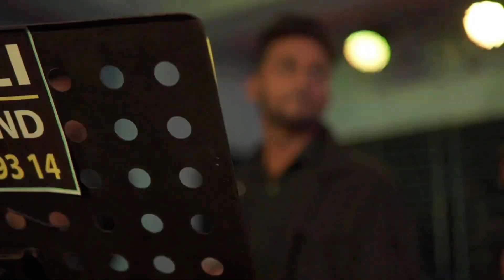আমার মন মজাইয়ারে(Amar Mon Mojaiyare)।Ucchwas & Magicians(উচ্ছ্বাস এন্ড ম্যাজিশিয়ানস্)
আমার মন মজাইয়ারে...🎶
Team: Ucchwas & Magicians(উচ্ছ্বাস এন্ড ম্যাজিশিয়ানস্)
Vocal: Ucchwas Barua
Flute: Shamim Hossain
Bass: Jitu Barua
Keyboard: MD. Majharul Islam Monju
Octopad: Tinku
Tabla: Jibon
Sound Engineer: Shuvo
Videographer: 1m_Mamun
Pardon our mistakes. ❤️🙏